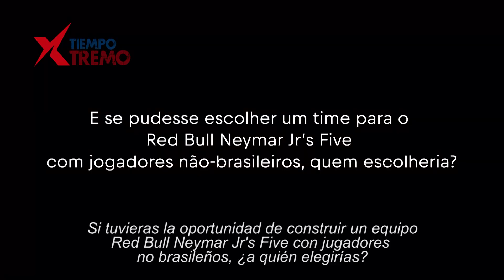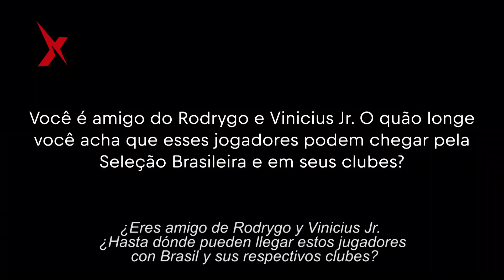NEYMAR / ENTREVISTA EXCLUSIVA DESDE BRASIL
Neymar Jr está de vuelta y habla de todo. Espera tener un año excelente en el que tratará de ganar las copas para el Paris Saint-Germain y la selección de Brasil. (Video: Red Bull)